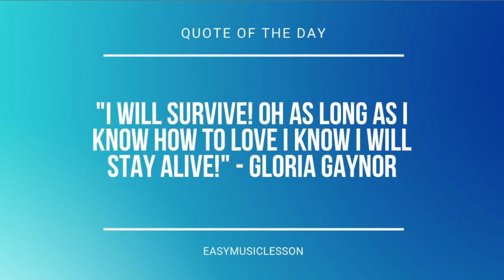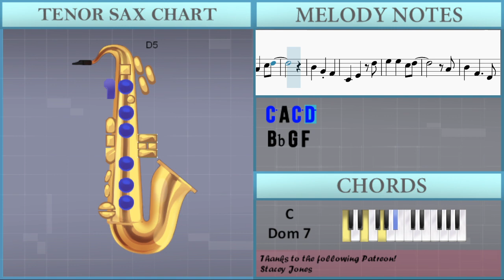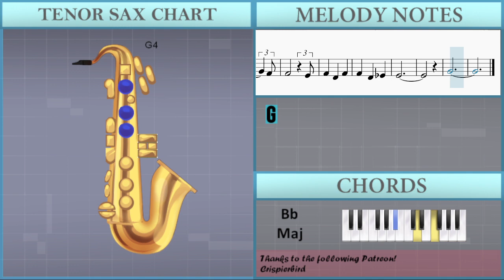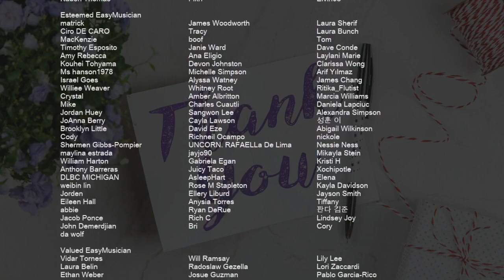SUPER EASY: How to play Le Festin by Camille on Tenor Sax (Tutorial)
Comment and let us know how the videos have helped you. It keeps us going! :)The easiest way to learn how to play Le Festin (SUPER EASY) by Camille on the tenor sax. It's a tenor sax tutorial for Le Festin (SUPER EASY) by Camille.

EasyMusicLesson teaches you to play the your favorite instrument, through easy and simple animation so that you too can learn how to play Le Festin (SUPER EASY) by Camille on the tenor sax easily. A tenor sax tutorial with visual animation graphic.

Chords of Tenor Sax arrangement:
Eb Maj   C Min   F Min   Bb Maj   F Min   Bb Maj   G Min   C Min
Bb Maj   Eb Maj   Bb Maj   Bb Min   C Dom 7   F Min   Bb Maj
G Min   C Maj   Ab Maj   Bb Maj   Eb Maj   Eb Maj   Eb Maj
G Min   C Maj   Ab Maj   Bb Maj   Bb Maj   Eb Maj   G Min   Bb Min
Ab Maj   F Min   Bb Maj   F Min   Bb Maj   Eb Maj   G Min   Bb Min
Ab Maj   F Min   F Min   Bb Maj

Melody notes of Tenor Sax:
C4   C4
A4
Bb4 F4   D4
E4   A4 A4
F4
A4
F4
C4
C4   C4
A4   A4
C5 A4 C5 D5
A4
A4
Bb4 F4   D4
E4
G4     G4
A4   G5
F5   C5
C5 B4 C5 Eb5 D5
A4
Bb4 A4 Bb4 G4 C5
Bb4 A4 Bb4 D5
E5
F4   E4
F4 D4 F4
F4 D4 Eb4
E4
G4